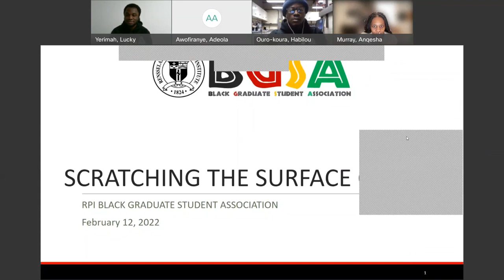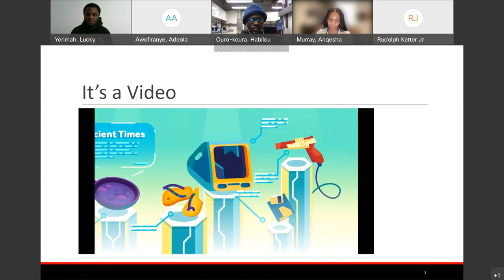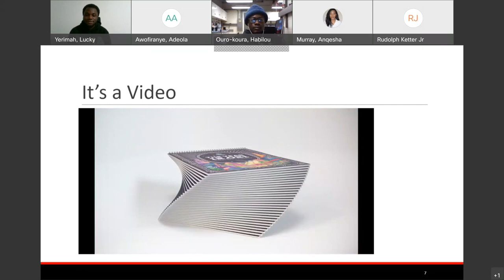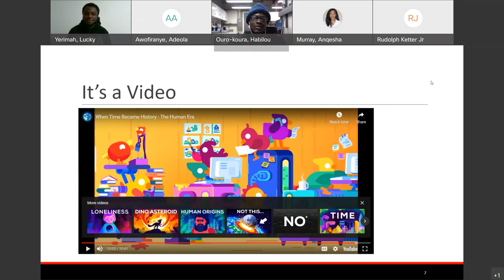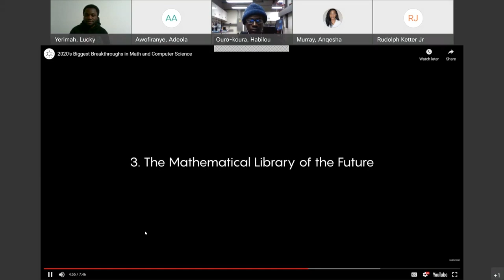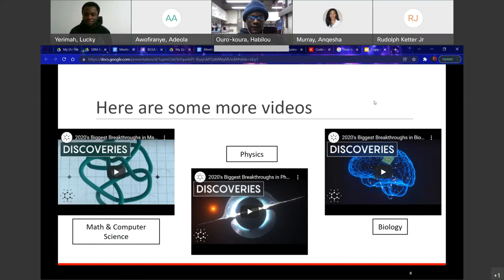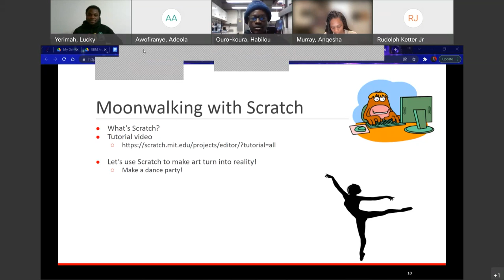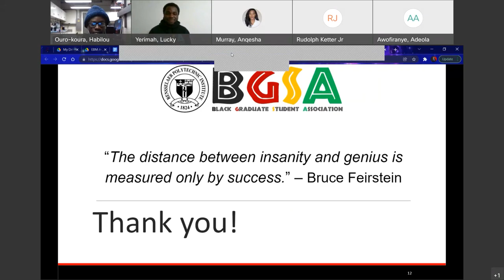Scratching the Surface of STEM - Black Families Technology Awareness Day 2022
The BGSA will “scratch the surface” of STEM, and talk about some of the skills needed for success in careers in science, technology, engineering, and mathematics (STEM). The presenters will share some of their personal experiences and answer questions from participants. They will also introduce Scratch, a K-12 entry-level computer programming software, to demonstrate the applications of computer programming, an increasingly important essential skill needed in STEM careers.